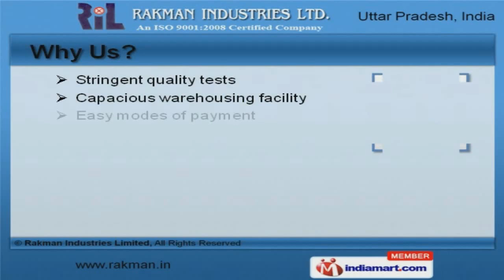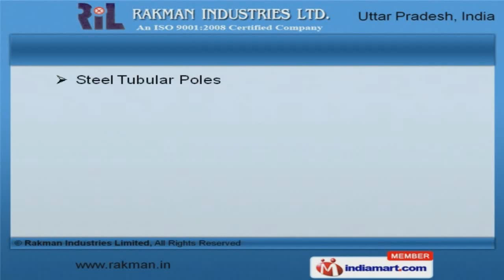Electrical Cable, Conductors, Insulator & Switches By Rakman Industries Limited, Noida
Welcome to Rakman Industries Limited, Manufacturer and Exporter of Electrical Cable, Conductors, Insulator and Switches. We are an ISO 9001:2008 certified company, established in 1987 at Noida. State-ofthe-art-infrastructure and Sound management ethics make us different from others. Stringent quality tests, Proper storage and packaging are the plus points of our organization. We offer a wide assortment of P V C Control, Power and Aerial Bunched Cables. Our Pin Insulators, Aluminium and Copper Conductors are best in the industry amongst others. We offer Electrical Transformers, Insulator and Earthing Materials that are available at industry leading prices. Steel Tubular Poles and Stay Sets offered by us are in huge demand across the global markets. Along with that we offer Drop out Switches for Transformers that are acknowledged for their functionality. We also provide Armoured and Unarmoured Cables that are superior in performance. To Get More Details, Please Visit Our